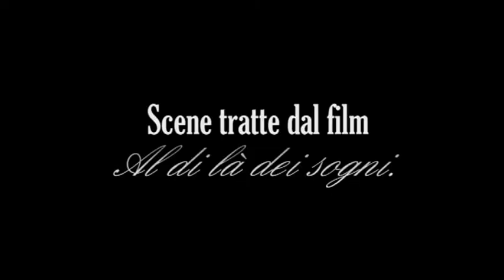Orpheus and Eurydice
Video della canzone Orpheus and Eurydice tratta dall'omonimo album dei Passion for Lilith (ex Heartagram). Scene tratte dal film "Al di là dei sogni" con Robbie Williams